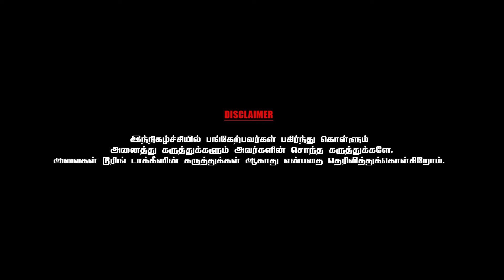ரஞ்சித்தின் வாழ்க்கையை நான் வாழ்கிறேன் -Mime Gopi | Chai With Chithra Marathon